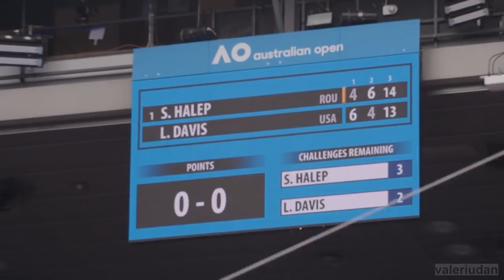Simona Halep Tribute